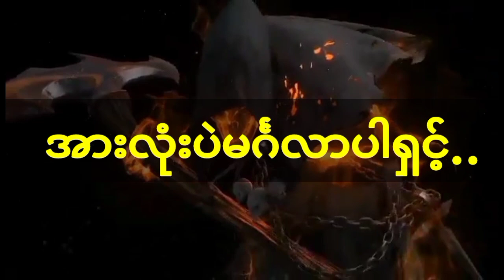ယမကာမင်းဒင်နှင့်မနုဿဝံပုလွေ (စ-ဆုံး) /စာရေးသူ - နယ်နမိတ်(အပိုင်း-4)